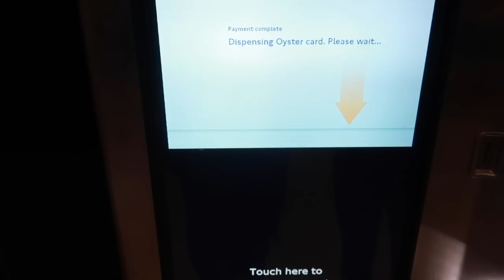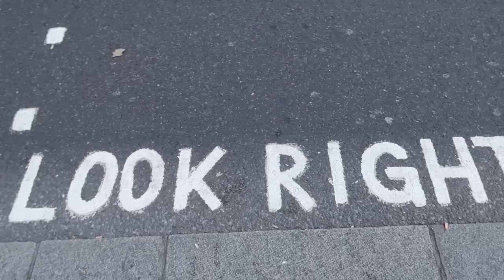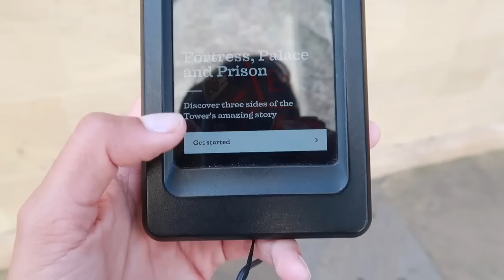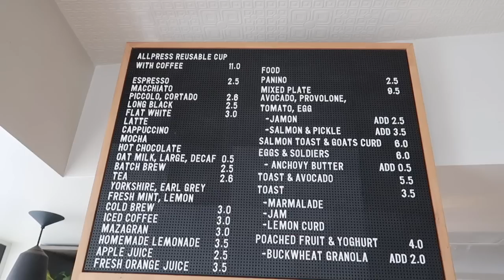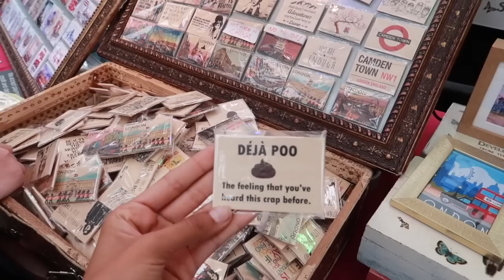first time to London | travel vlog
🌱 Special thanks to Café Forty One for a delectable vegan afternoon tea 🌱